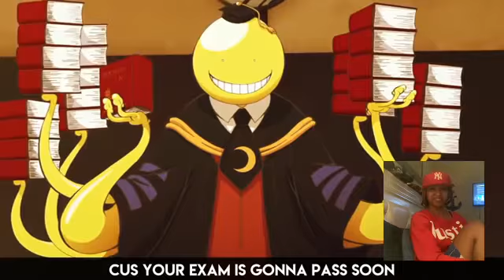Koro sensi really cared for his students though 😩👏🏼🔥assassinations classroom roll call by dps